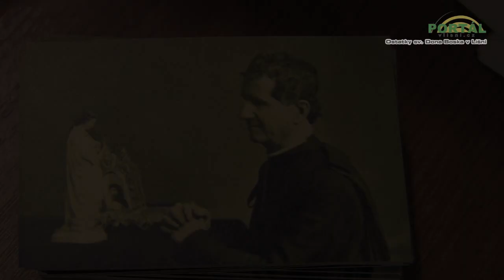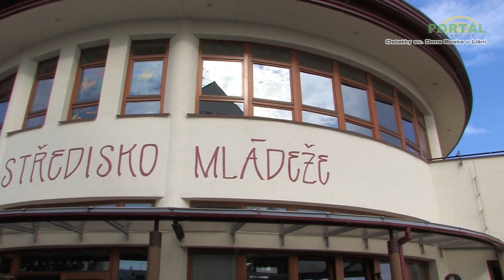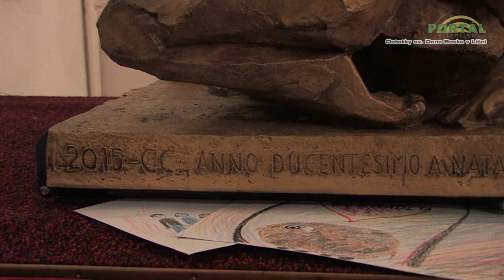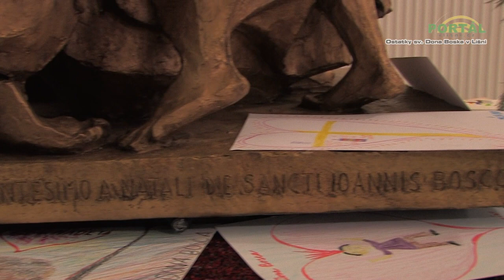Ostatky sv. Dona Boska v Brně-Líšni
Dne 8.2.2013 připutovala do líšeňského kostela sv. Jiljí socha sv. Dona Boska. Svatý Don Bosko je zakladatelem Salesiánů, kteří působí v Líšni.